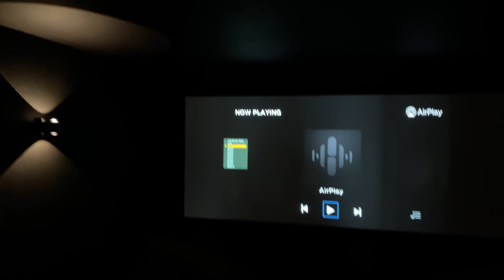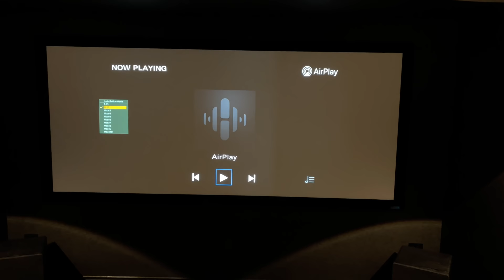**Full Install** Ascendo Immersive Audio 7.2.4 Atmos Home Theater| Katy, TX